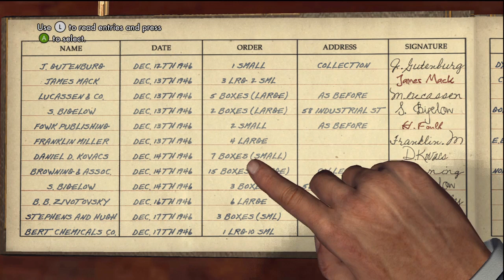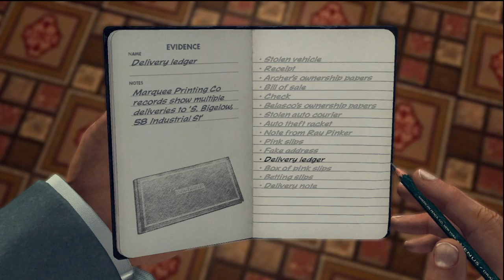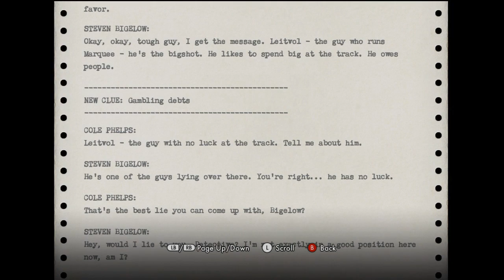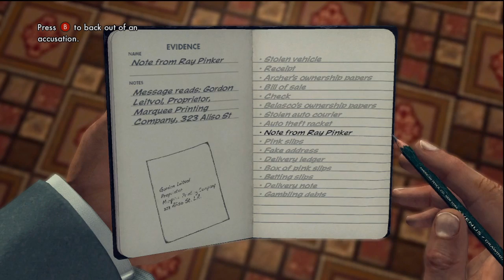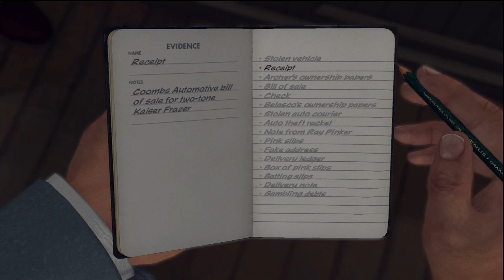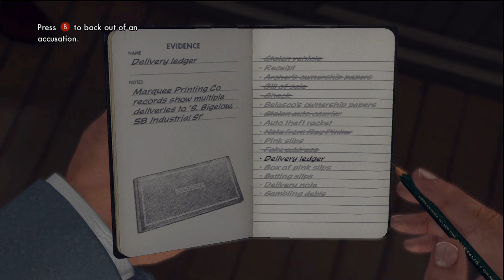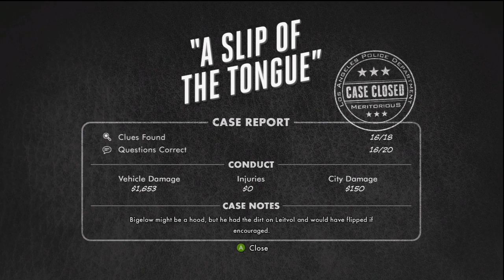Hannah Plays! - LA Noire 61: Really Bad Fibbing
Might be the last LA Noire for a while - got me some Dead Island and other things to play, plus work duties.